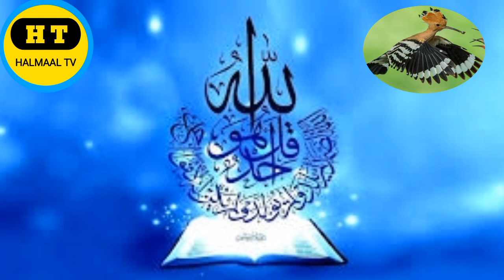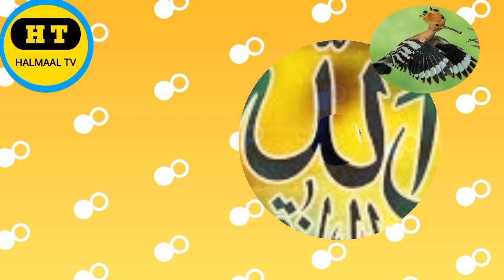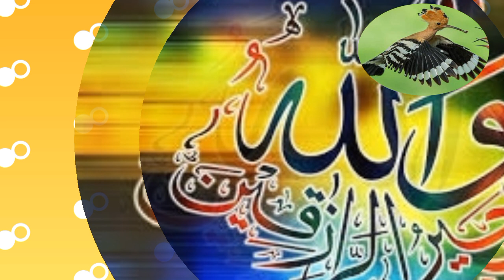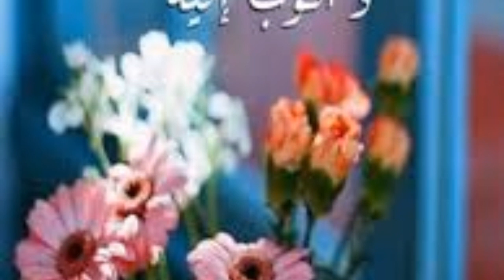xukunka somalida#حكم_القوم